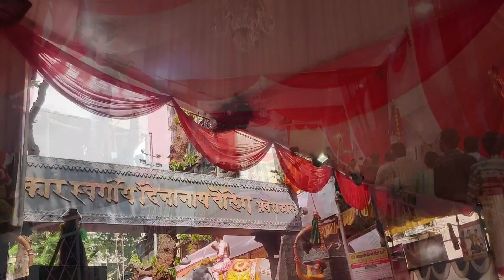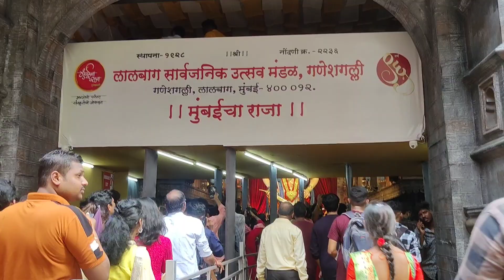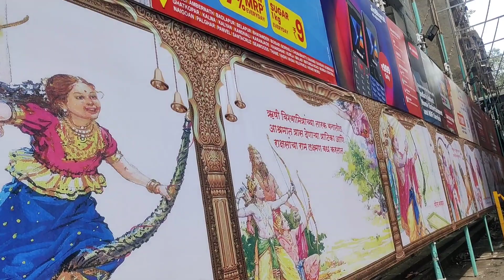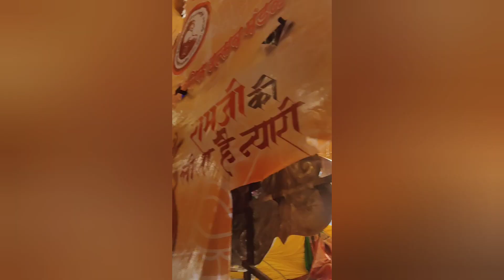लालबाग चे अष्टविनायक | All Ganpati of Lalbag in this Video | Lalbaug che Bappa😍😍